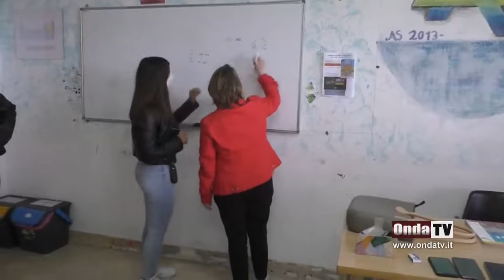Si amplia l'offerta formativa al liceo artistico Ciro Michele Esposito Santo Stefano di Camastra